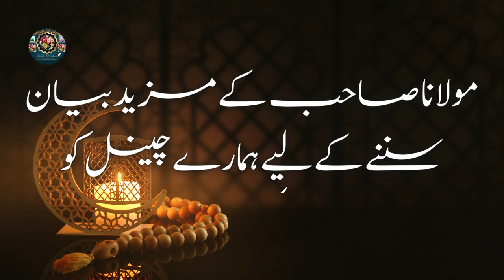Rasool Allah ﷺ K Ehsaan ||Molana Tariq Jameel Latest Bayan